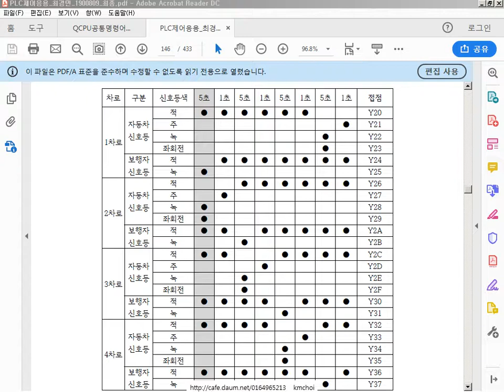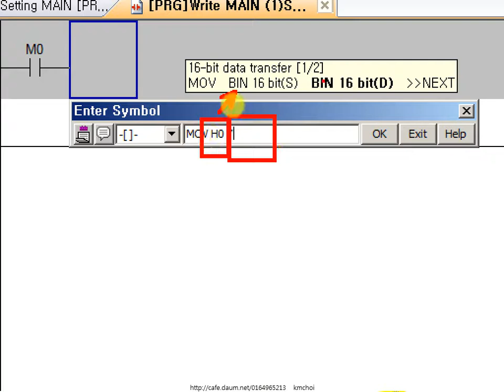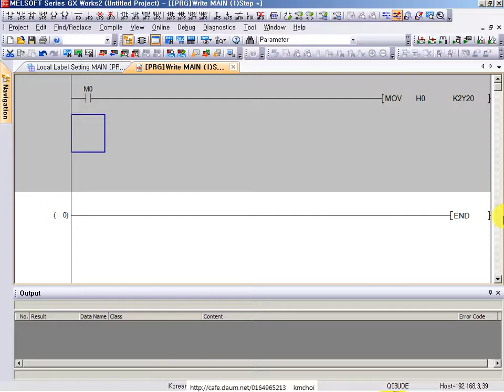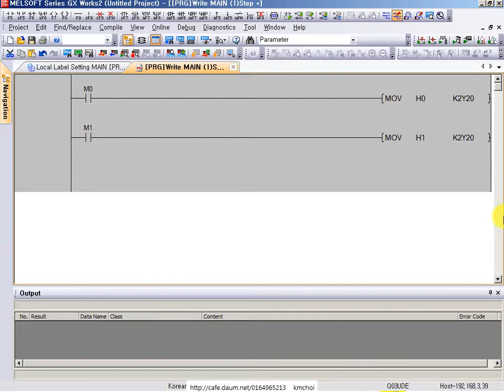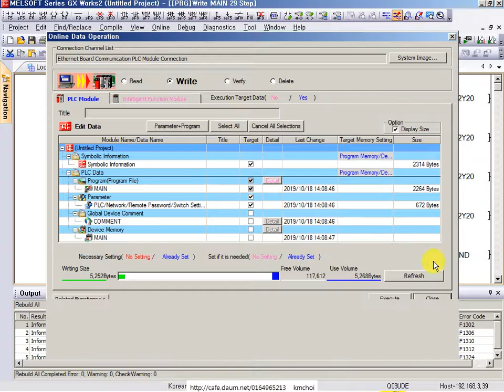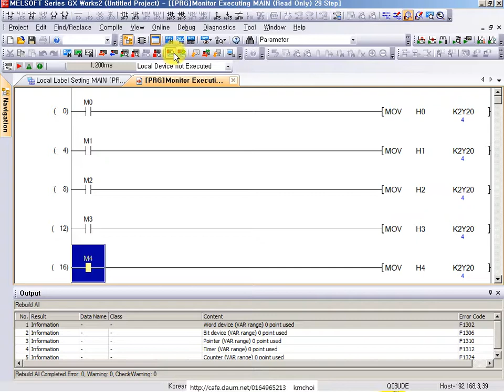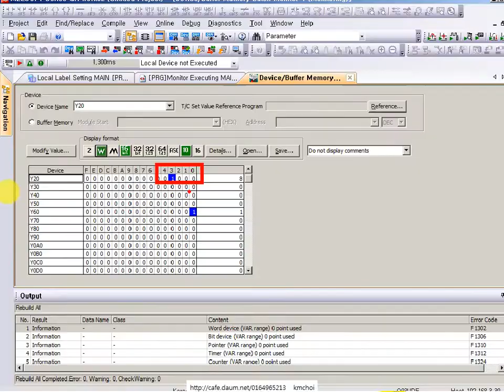17 PROFACE 프로페이스 4비트 니블nibble단위 출력